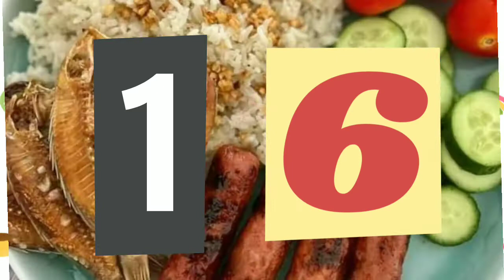PATOK NA ULAM PINOY ALMUSAL| PATOK NA ULAM PANG NEGOSYO| BREAKFAST IDEAS FILIPINO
PATOK NA ULAM PINOY ALMUSAL| PAROK NA ULAM PANG NEGOSYO| PAGKAIN NA MASARAP| BREAKFAST IDEAS FILIPINO|FOOD VIDEOS|

Ang pagkain ng almusal ay importante sa ating katawan.., ito ay tumutulong sa atin na makapagbigay ng sapat na enerhiya upang tayo ay maging malakas at malusog..,